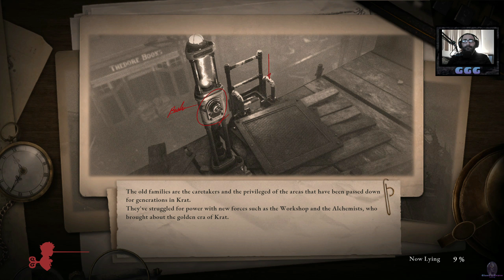Let's CRUMBLE with LIES OF P | Episode 14 | 1440p 60FPS MAX SETTINGS Gameplay\BlindRun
Hi People,
Since this game seems to be good, well... I decided to play it!
No more info needed, that's just me playing Lies Of P.